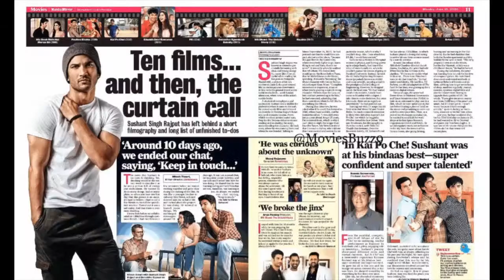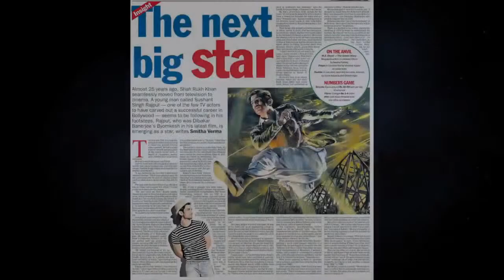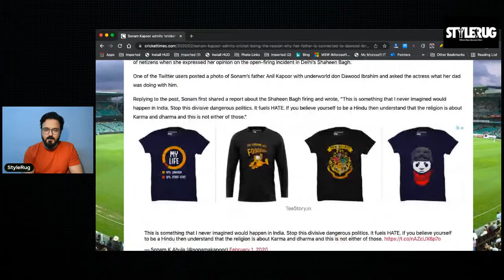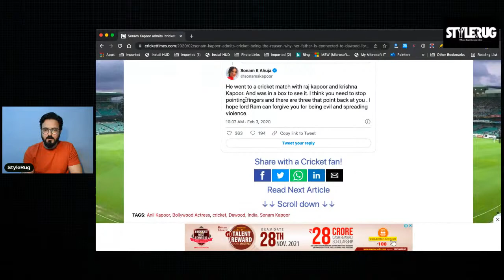Dark Secrets of Cricket And Underworld Connection | StyleRug